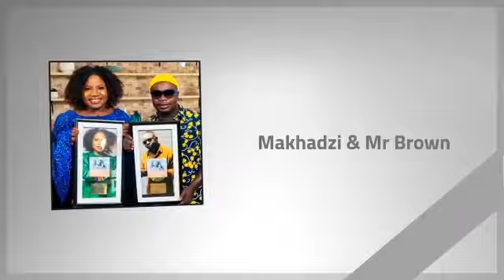Makhadzi & Mr. Brown gets a HUGE SURPRISE for their song MURAHU